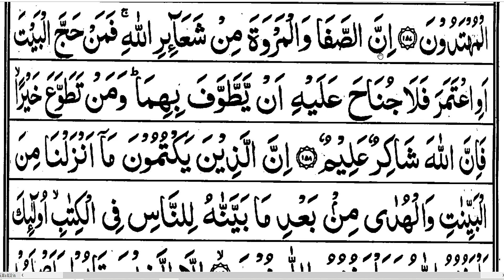Surah Al-Baqarah With Complete Tajweed rules/مکمل اجراۓ قواعد کے ساتھ سیکھیں)word by word/AyatNo 158